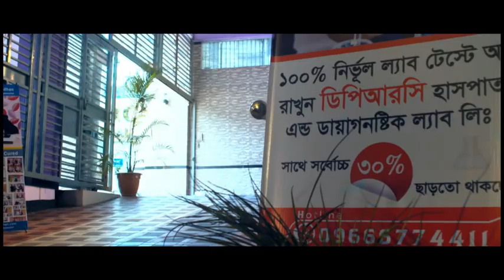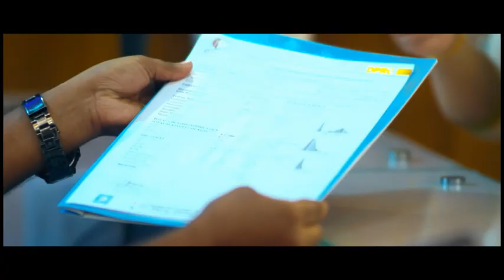ফিজিওথেরাপি মানে কি শুধুই ব্যায়াম? Physiotherapy means what?